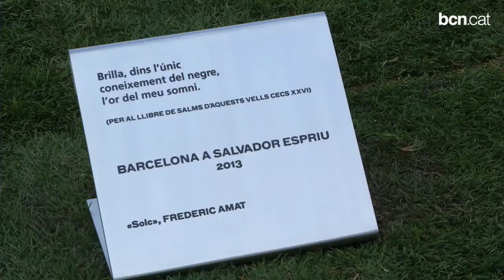Salvador Espriu ja té un monument a Barcelona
Salvador Espriu va viure més de 40 anys als Jardinets de Gràcia i aquest ha estat el punt escollit per dedicar-li una escultura coincidint amb l'any que commemora el centenari del naixement del poeta.